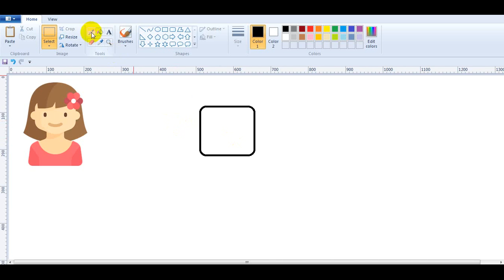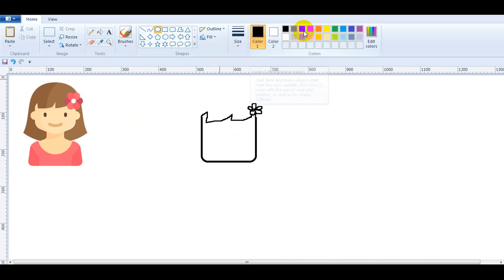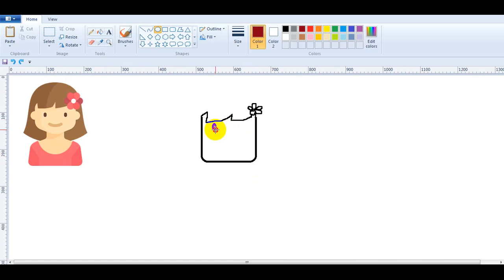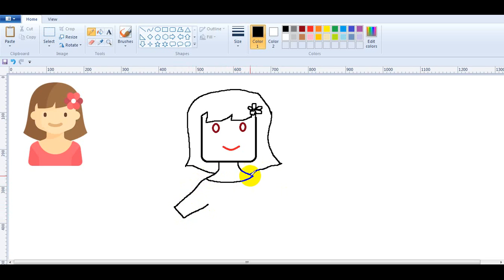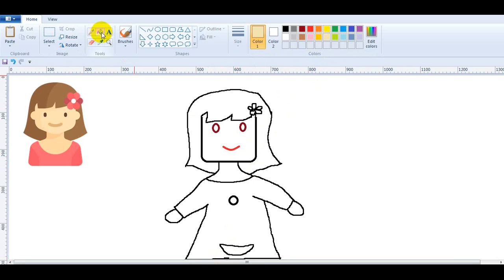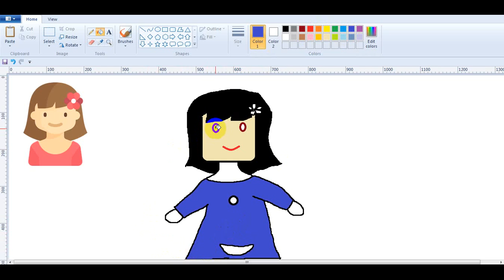Paint TV - How To Paint Girlfriend ?